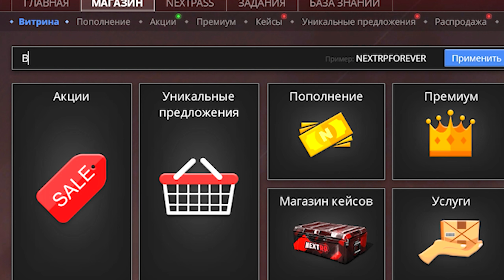ПРОМОКОДЫ НА ДЕНЬГИ НА NEXT RP! ВСЕ РАБОЧИЕ ПРОМОКОДЫ НА NEXT RP